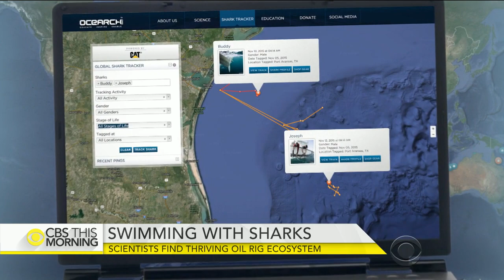Ocearch finds thriving oil rig ecosystem in Gulf of Mexico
Ocearch is wrapping up its first-ever expedition in the Gulf of Mexico. The Gulf has received enormous attention in recent years, mostly for what went wrong -- the Deepwater Horizon oil spill, to start. But five years after that disaster, parts of the Gulf are teeming with life, providing Ocearch a rare chance to study how many sharks are there and where they're going. Jeff Glor reports.